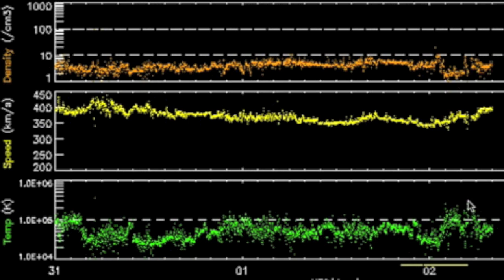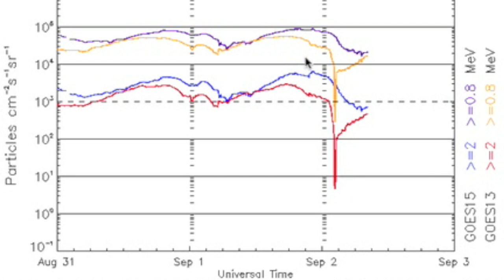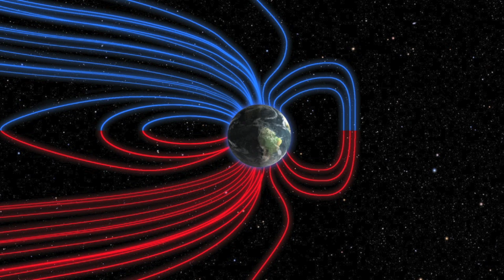Eclipses, Space Weather | S0 News September 2, 2015